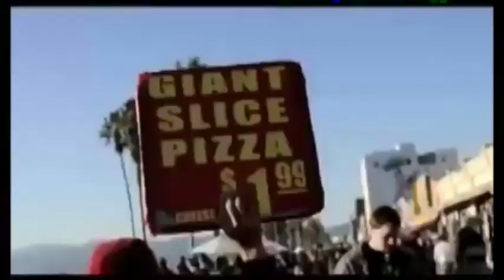Unleashed by Greg Wilson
World Magic Shop DO NOT SELL Every product listed anymore. for the items we sell. Quality not Quantity :-) A custom-designed dog tag penetrates on and off its chain in a way that makes people question reality.

And, for the last illusion, a spectator pushes the tag through your shirt and back on the chain while it's around your neck!

You can now unleash your inner-astonishment anytime, anywhere without any pockets!

Comes complete with a DVD and two custom-designed dog tags.